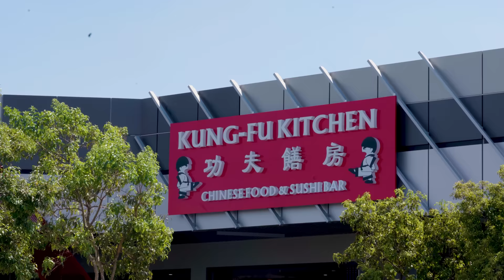Kamo Mphela in an Awkward Date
Lasizwe goes on a date with Award Winning Kamo Mphela.

South African Multi Award Winning dancer and ama piano singer, Kamogelo Mphela, popularly known as Kamo Mphela, has agreed to go on an interesting awkward date with Lasizwe.

Shoutout to Amelia Dimoldenberg for the IB ​⁠(@AmeliaDimoldenberg)

Threads: Lasizwe